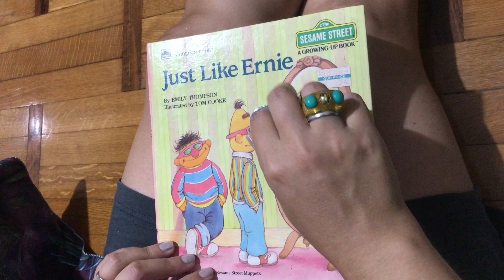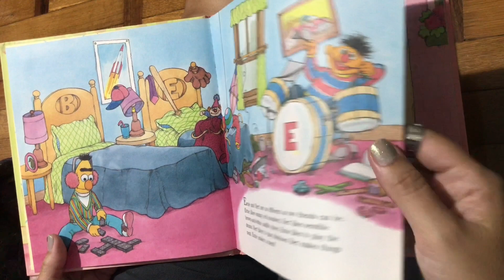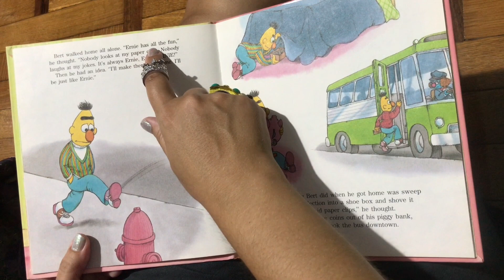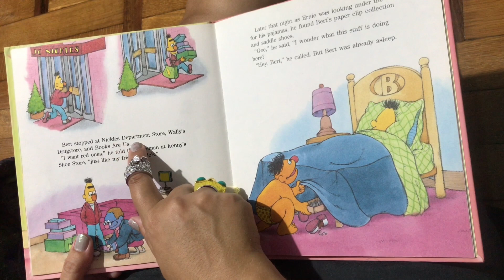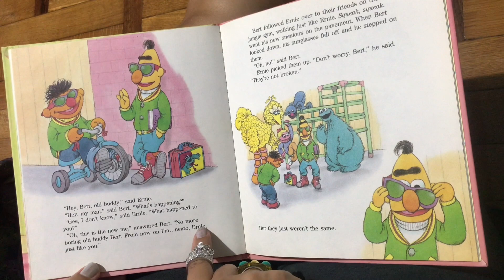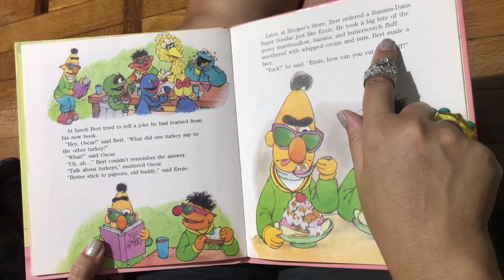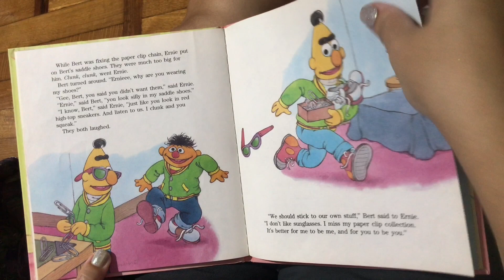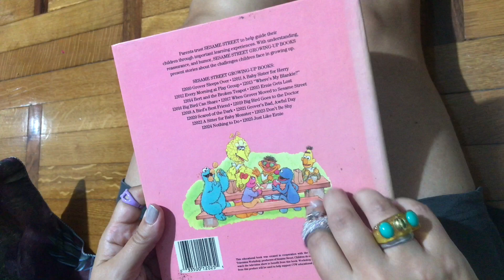ASMR reading you a bedtime story SESAME STREET italian accent book whispered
Hi STEcchini,
An english bedtime story for you